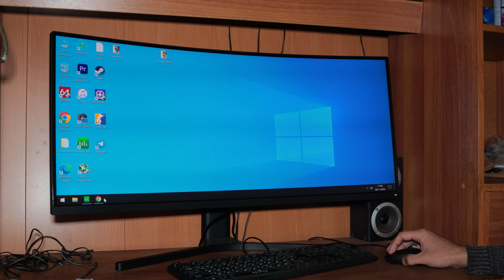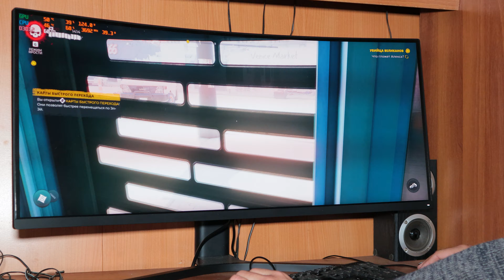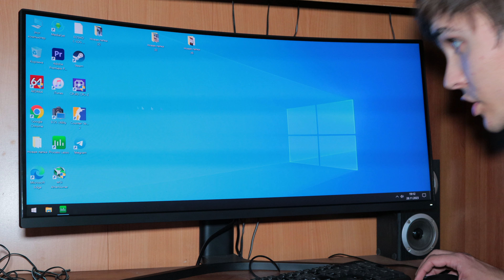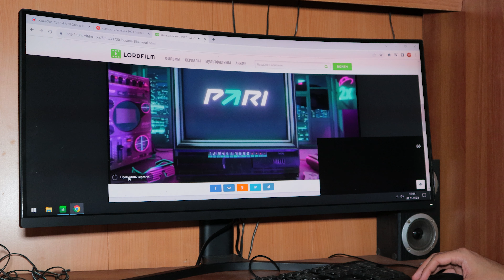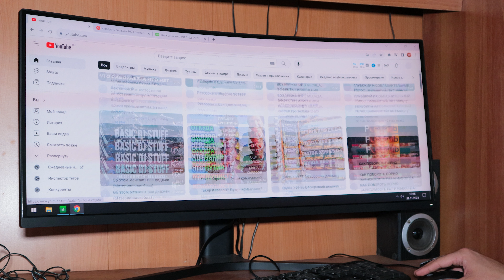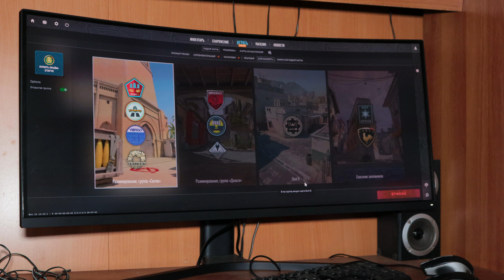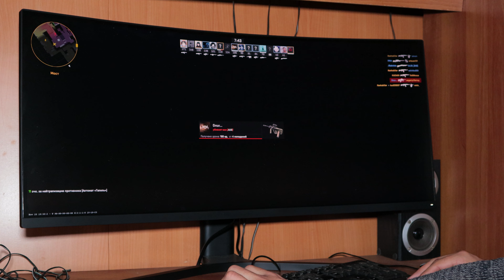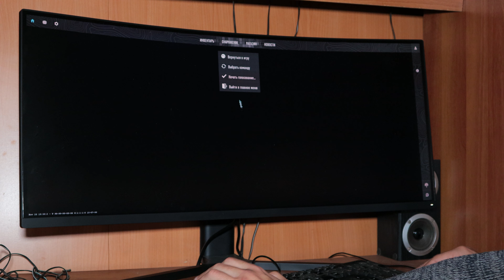Xiaomi Mi Curved Gaming Monitor 34 Спустя время обзор